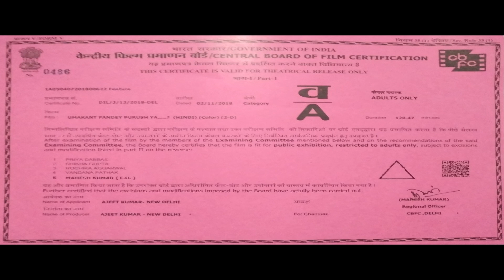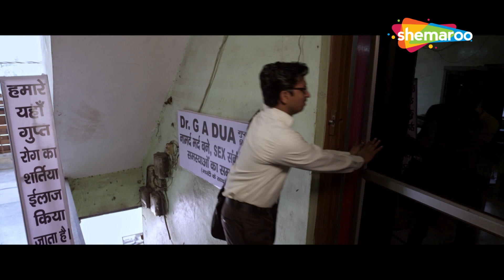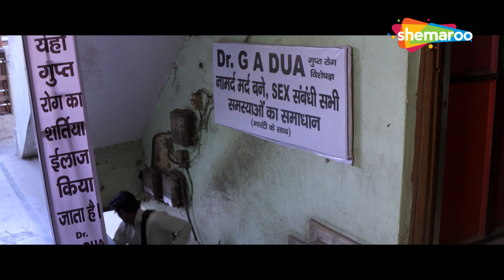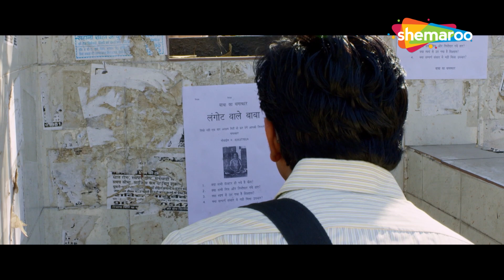अपने आप पर शक लेने वाले एक इन्सान की गलतियों की कहानी | SUPERHIT BOLLYWOOD HD MOVIE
यह इलाहाबाद के एक बहुत ही मासूम लड़के की कहानी है, किसी तरह, वह अपनी कामुकता के बारे में संदिग्ध हो जाता है और अपने तथाकथित शुभचिंतकों द्वारा सुझाई गई कई चीजें बिना कुछ सोचे-समझे करता है और अधिक से अधिक समस्याओं में फंस जाता है।

It's a story of a really innocent guy from Allahabad, Somehow, he becomes doubtful about his sexuality and does many things suggested by his so-called well-wishers without thinking anything and gets stuck in more and more problems.

फ़िल्म: उमाकांत पांडे पुरुष हां (2019)
कलाकार: अजीत कुमार, ऋषि भुम्मी, शिवम दुबे
निदेशक: एन.ए
निर्माता: जयविन्द्र सिंह भाटी, अजीत कुमार

Movie : Umakant Pandey Purush Ya (2019)
Cast : Ajeet Kumar,Rishi Bhummi,Shivam Dubey
Director: NA
Producer: Jaivindra Singh Bhati,Ajeet Kumar

Bollywood Comedy
Follow us on: